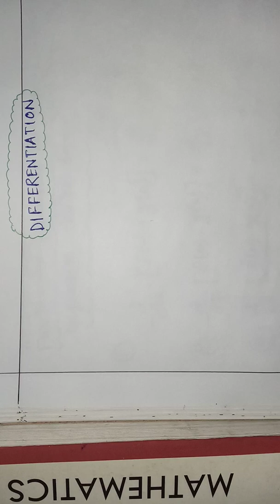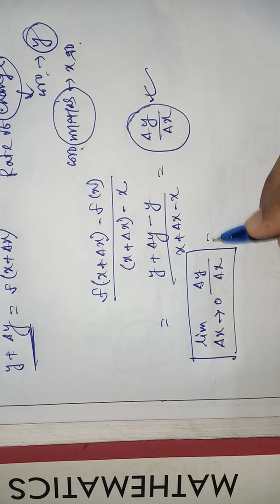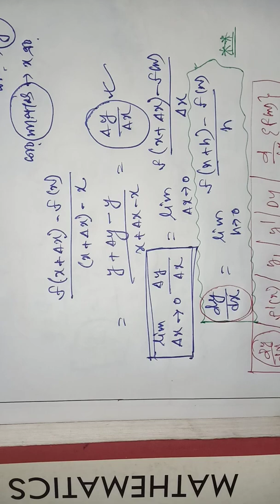WBP WIRELESS OPERATOR MATH,CHAPTER- DIFFERENTIATION (THEORY CLASS),PART - 1